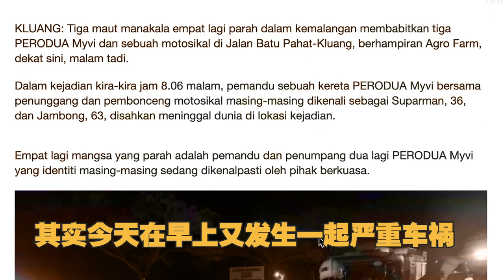【国会片段】马上落实提升联邦50号公路工程项目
去年，居銮国会议员办公室成功透过市议会向房地部争取50万用以提升联邦50号公路 FT50 的照明设施，也在2020财政预算案中，争取落实该路段的第三阶段工程，即建造分界堤。

相关项目原将在今年落实，呼吁国盟能延续希盟惠民政策，尽早落实提升工程，以减少车祸发生，保障公路使用者的安全。